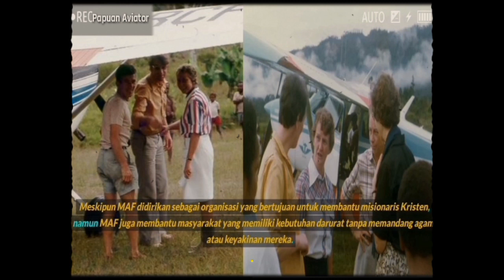✅SEJARAH MAF - PAPUA Papuan aviator.com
➖➖➖➖➖➖➖Sky➖➖➖➖➖➖➖
             ❤be born to be an aviator❤